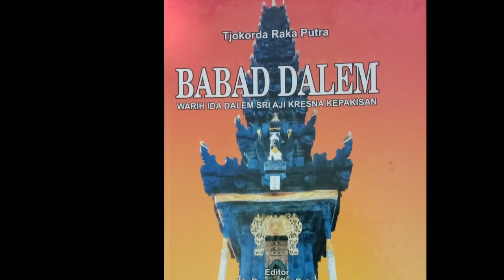Serangan Balasan Terhadap I Gusti Agung Maruti di Gelgel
Setelah sekian lama Ida Dewa Agung Jambe bermukim di Sidemen, diputuskan untuk menuntut balas kepada I Gusti Agung Maruti di Gelgel. Ada seorang bekas punggawa di Gelgel yang mengiringi baginda mengadakan perundingan dengan Kiyai Anglurah Singarsa untuk mempersiapkan serangan ke Gelgel.

Selanjutnya dikirimlah utusan untuk menghadap penguasa di Buleleng dan Badung agar memberikan bantuan dan pembelaan kepada baginda untuk menggempur dan menuntut balas terhadap I Gusti Agung Maruti. Keduanya sepakat dan setuju untuk memberikan bantuan.

Pada saat yang telah ditentukan, laskar gabungan Sidemen, Buleleng dan Badung berserta penguasa lainnya berangkat untuk menyerang I Gusti Agung Maruti di Gelgel.

Sementara laskar Sidemen pimpinan Kiyai Anglurah Singarsa membuat benteng parit pertahanan dengan pagar bambu dan ranjau sepanjang parit di sebelah selatan Semarapura, dan siap menyerang Gelgel dari arah utara, laskar Buleleng menyerang dari arah barat dipimpin oleh Kiyai Panji Sakti, sedangkan laskar Badung yang dipimpin Kyai Jambe Pule bersama Kiyai Macan Gading menyerang dari arah pantai.

Dalam serangan awal itu telah dapat  dikuasai desa-desa di sekitar Gelgel seperti Dawan, Sampalan dan Panasan Aji. Ida Dewa Agung Jambe segera turun dari Sidemen dan bermarkas di Dawan dikawal oleh Kiyai Paketan.

Serangan laskar Badung dari arah selatan mendapatkan perlawanan hebat dari laskar Maruti dan mengalami kekalahan. Dalam pertempuran yang sangat dahsyat itu, Kiyai Macan Gading gugur karena amukan laskar Gelgel. Karena itu laskar Badung mundur sampai ke Gedok Andoga, di sebelah timur keraton.

Setelah laskar Maruti berhasil menghalau serangan dari selatan dan menguasai Desa Jumpai, maka mereka beralih arah untuk menghadapi laskar Buleleng di Panasan Aji. Pertempuran dahsyat pun kembali terjadi. Patih andalan I Gusti Agung Maruti yang bernama Bungkut Kerta gugur karena tikaman keris Ki Tamblang, Patih Kiyai Panji Sakti.

Melihat Bungkut Kerta gugur, laskar I Gusti Agung Maruti jadi kocar-kacir dan lari tunggang langgang meninggalkan arena perang. Pertempuran berakhir dan laskar I Gusti Agung Maruti mengalami kekalahan.